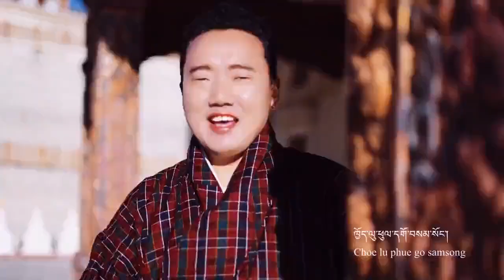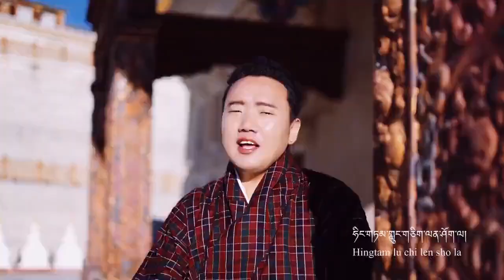བོད་འབྲུག་གཞས་གསར་༢༠༢༡ གཞས་པ། ལྷ་རྩེ་འཕགས་པ།